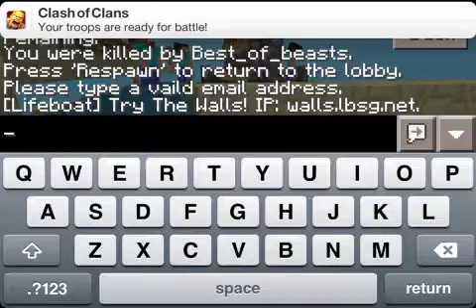MCPE Hunger Game: Wtf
I did not see him.. It happen before too, damn I could've taken the win. I was packed.

Awesome Server: play.lbsg.net

--Hit me up on twitter @Zer03d if you want to partner up in this server and make videos with me.--